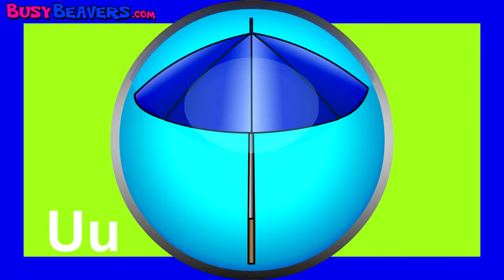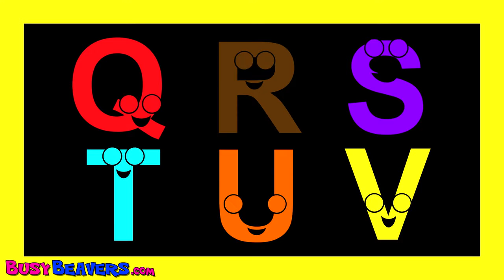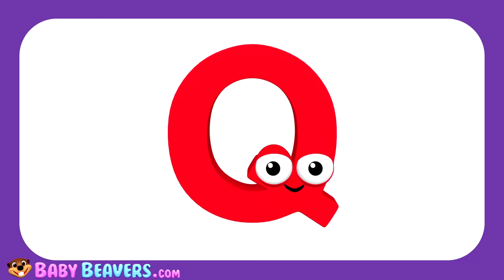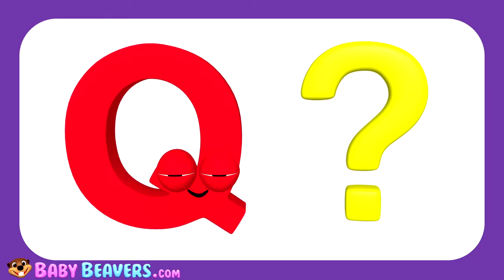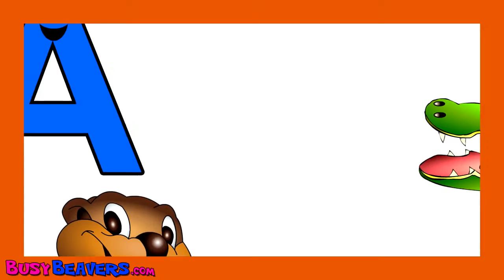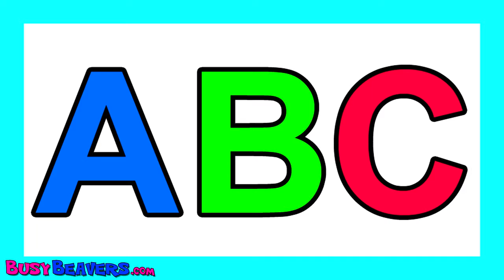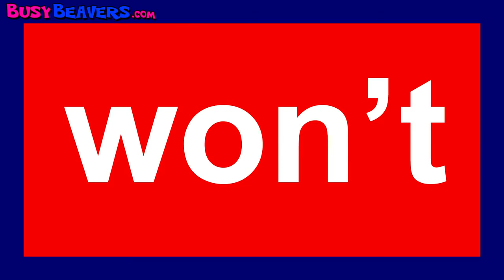Alphabet Phonics Songs” Kids Collection | Learn ABCs & Phonics Sounds for Children, A is f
It's a phonics song with a picture for each letter. This is designed to help children learn the sounds of the letters in the English alphabet. Written and performed by .

It's a phonics song with a picture for each letter. This is designed to help children learn the sounds of the letters in the English alphabet. This song was written .

Our popular ABC song teaches the sounds of the alphabet, ABC Phonics Song from the CD, Preschool Learning Fun Download CD: .

Learn the Phonics Sounds of the Alphabet & up to 4 Words for Each Letter in this Half-Hour Collection. Kids will also be Learning Shapes, Nursery Rhymes & the .